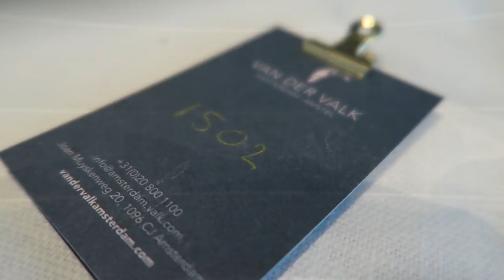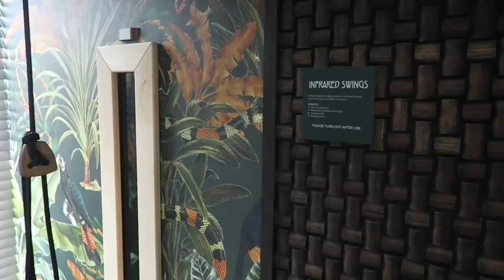MET PAPA NAAR AMSTERDAM | ZWEMMEN & MEETINGS | MATHIA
Donderdag 2 mei was ik uitgenodigd op de New Balance 990v5 launch party in Amsterdam! Vrijdag 3 mei moest ik nog een keer in Amsterdam zijn voor een meeting, dus ik had gezellig een hotelovernachting geregeld samen met mijn vader, hartstikke gezellig :D

Extra liefde deze video voor:
⇢ De MatSquad